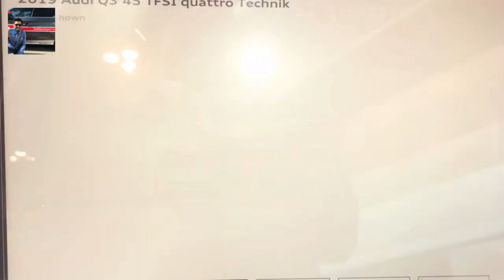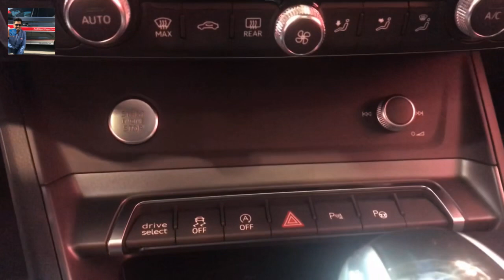The all new Audi Q3 at the Canadian International Autoshow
European Spec Audi Q3 first ever shown in Canada. We are hoping to have them in the dealership in July / August this year.